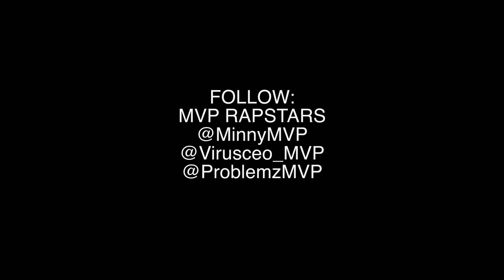SP || MP RAPSTARS - Paranormal Activity Ft V (Darkside Remix) || OFFICIAL NET VIDEO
Take a look at MVP Rapstar version of Paranormal Activity with a twist